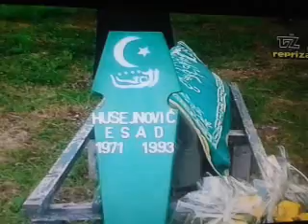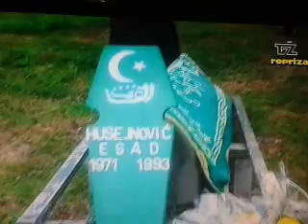Posljednji ispracaj (Dzenaza) naseg SEHIDA- Esada Husejnovica :/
Nakon 21 godine od pogibije nadjeni su posmrtni ostatc naseg sehida